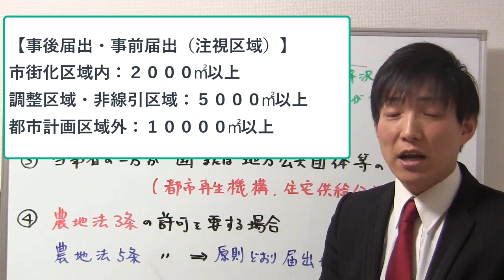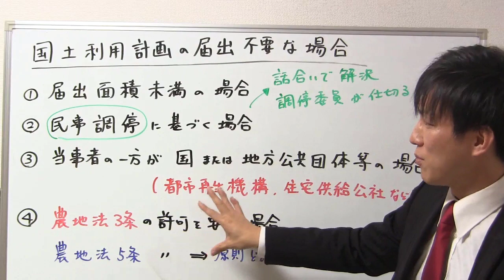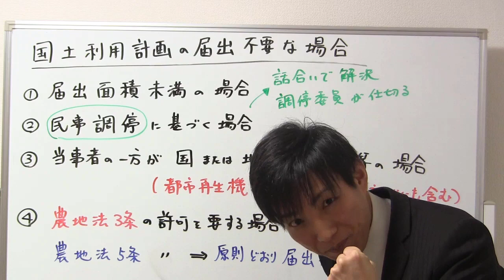事後届出・事前届出が不要な例外